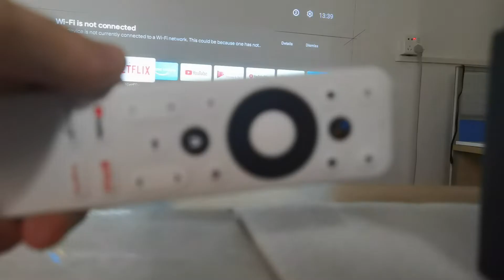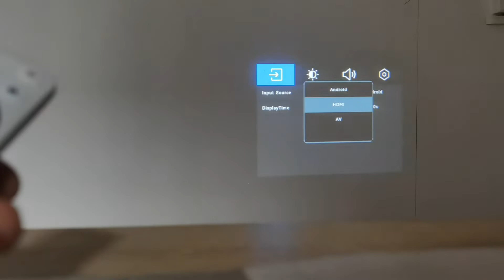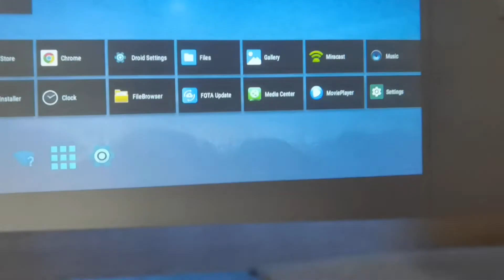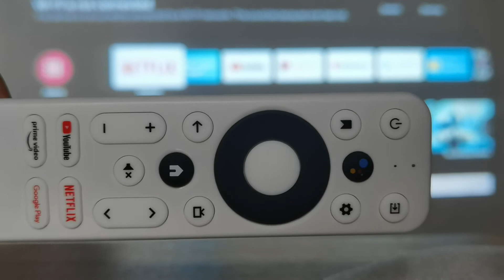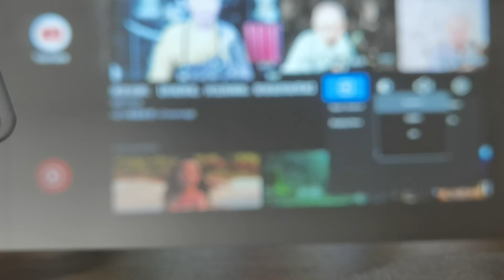ATV voice remote to control projector, Atv dongle and HDMI CEC functions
ATV voice remote to control projector, dongle and HDMI CEC functions